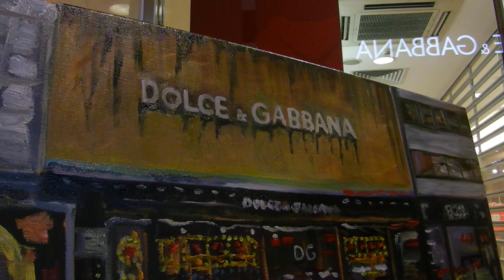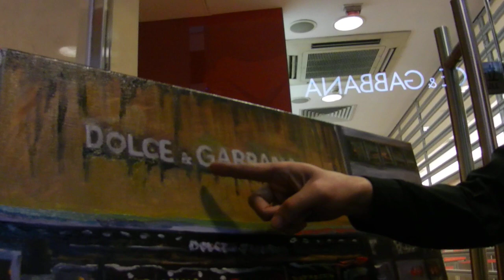D&G Tsim Sha Tsui Protest: Perry Dino interview (by i-Cable News, 2/2)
A VIDEO ASSET OF PBL NEWS SERVICE.

Journalist from i-Cable News Limited (i-Cable News Channel) interviews "Perry Dino", a local artist who drew the crowd at Tsim Sha Tsui protesting the "discriminating ban" of photo-taking by a Dolce & Gabbana shopkeeper.
This is the second out of two parts of the interview.
Raw footage information
Productions for the Budget-Limited (PBL): RAW FOOTAGE FORM
Location: Canton Road, Tsim Sha Tsui
Equipment: Nikon Coolpix S9100
Filename: 105NIKON/DSCN1440.MOV
Timestamp: 08 JAN 2012/17.56